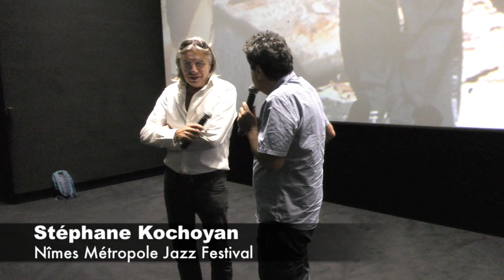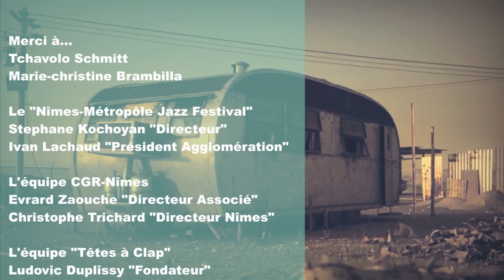Nîmes Métropole Jazz Festival 12ème : Tchavolo Schmitt (showcase)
Le digne représentant de la culture musicale "Manouche", et virtuose de la guitare "Django Reinhardt" : Tchavolo Schmitt, à Nîmes. Un reportage pour et